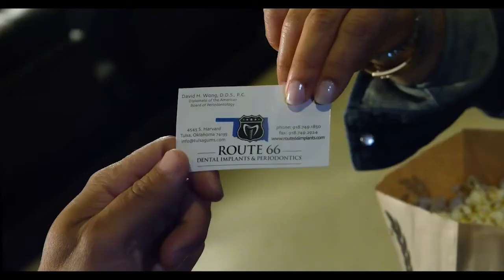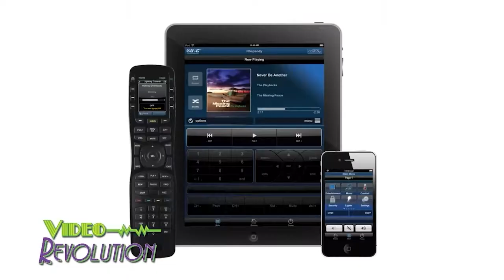Sand Springs vs BTW Feb 18 2020 Boys